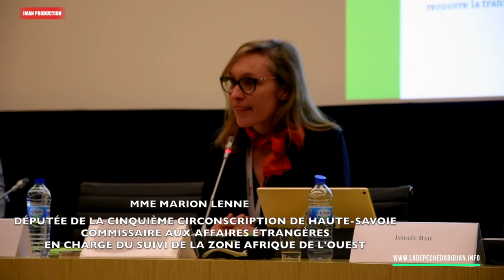LA SOCIÉTÉ CIVILE AU COEUR DES PROCESSUS DÉMOCRATIQUES EN AFRIQUE DE L'OUEST - EXTRAIT